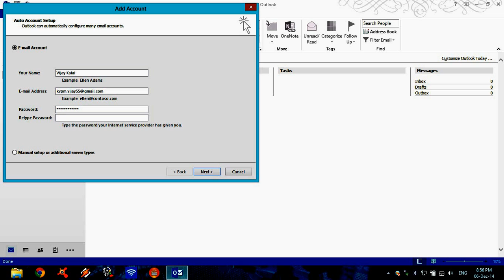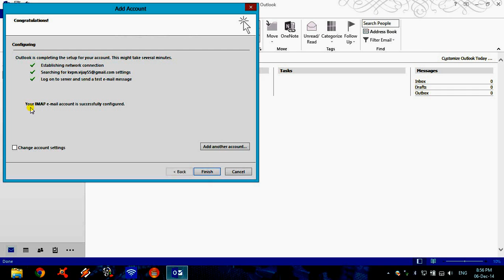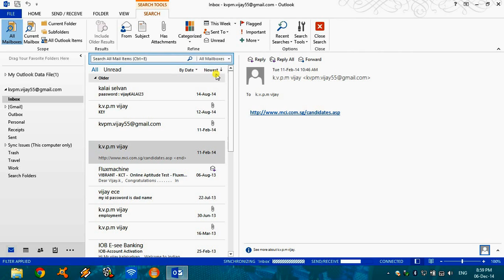How to configure MS Outlook 2013 with Gmail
How to configure MS Outlook 2013 with Gmail- Before configuring outlook you should enable IMAP OR POP3 in your Gmail.